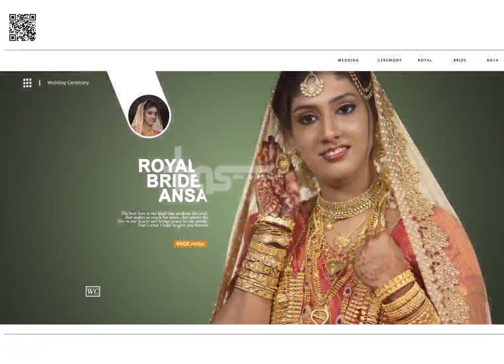Ansa Hashir Wedding Cerermony Photo Album